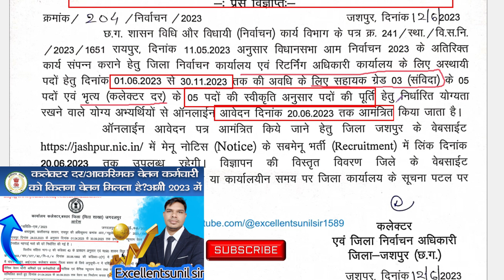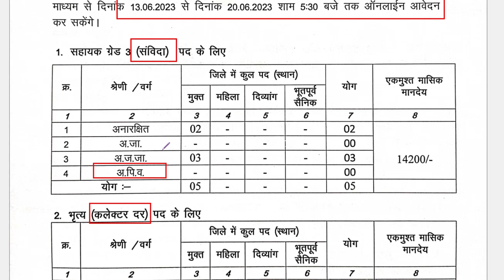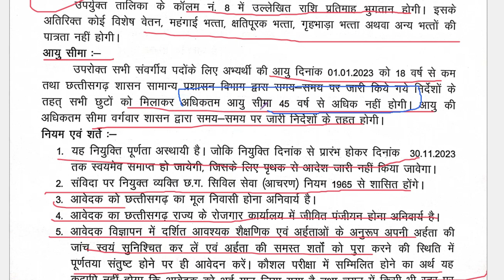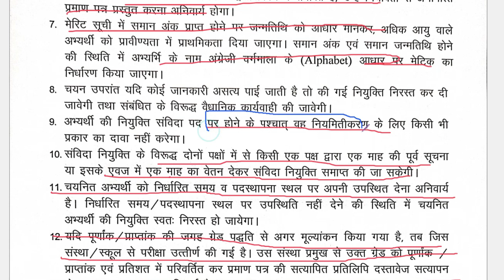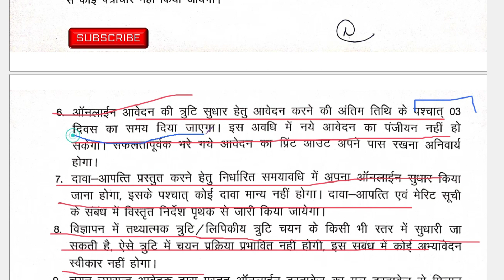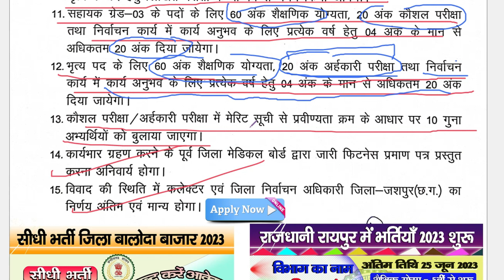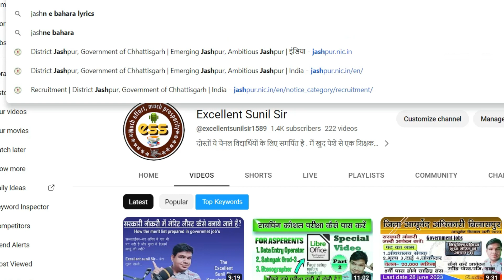जिला निर्वाचन अधिकारी जशपुर में सहायक ग्रेड 3 और भृत्य की भर्ती 2023 | Application Mode-Online Apply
karyalay jila collector evam nirvachan adhikari jashpur vacancy 2023 official notification
1.छत्तीसगढ़ में आयु में छुट कितने प्रकार से मिलती है जानने के लिए ये विडियो देखिये